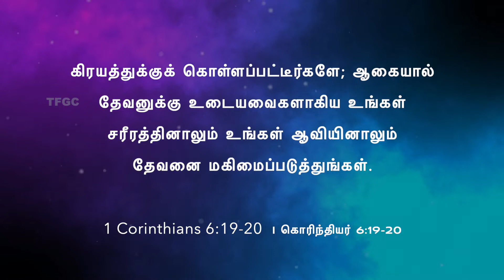REPEAT கிரயத்துக்குக் கொள்ளப்பட்டீர்களே (19 October 2021) | Pastor A Pratapsingh - TFGC